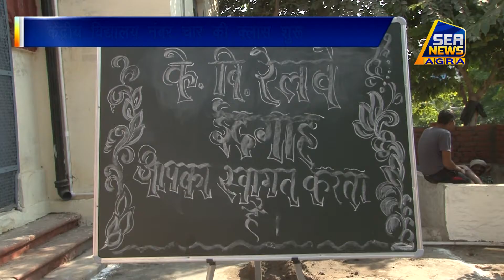केंद्रीय विद्यालय नंबर चार की क्लास शुरू